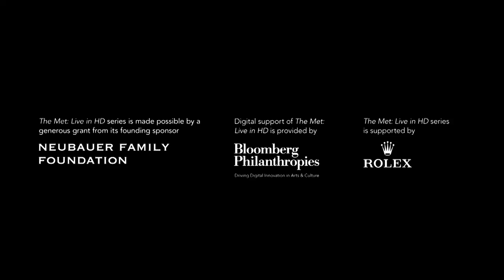Metropolitan Opera 21-22: Fire Shut Up In My Bones | Trailer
In NZ cinemas from 19 May 2022